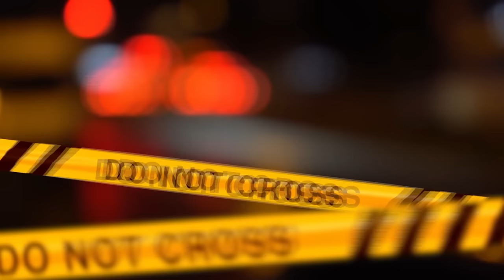UNA PRIGIONE SENZA SBARRE | IL CASO DI MARZIA C4PEZZUTI